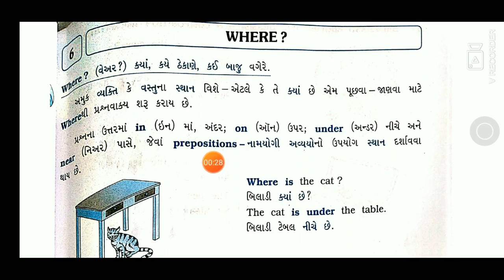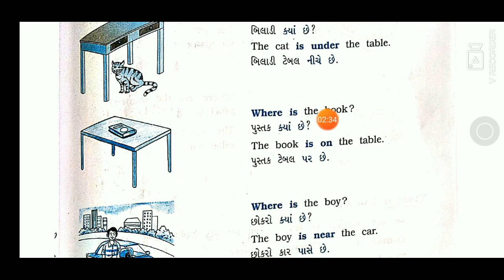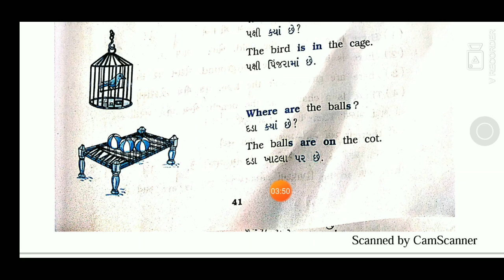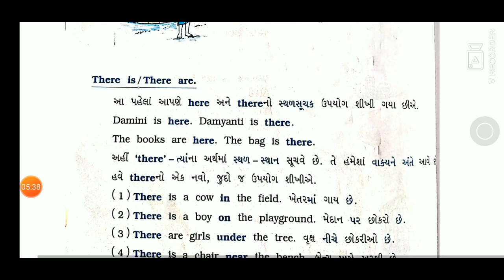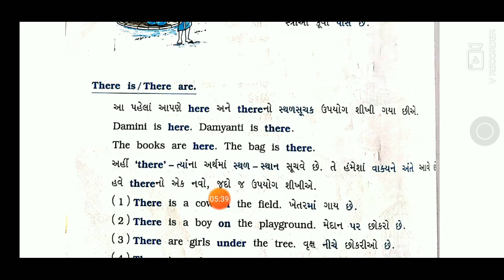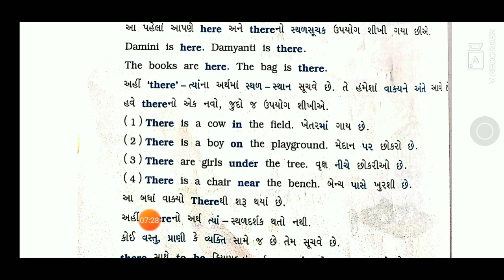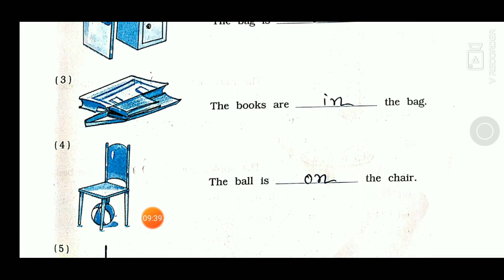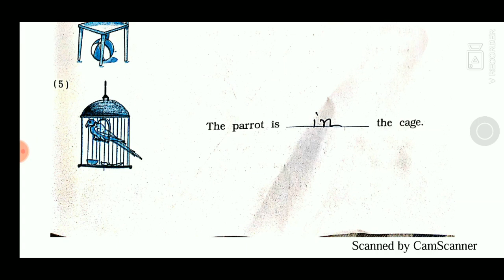ધોરણ 6 where ક્યાં, કયું. વિજય પ્રજાપતિ.